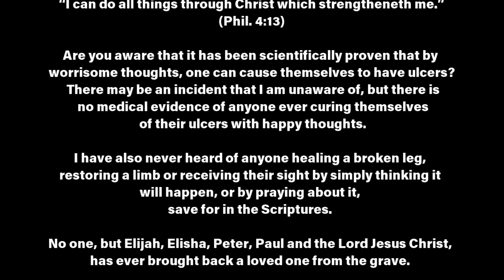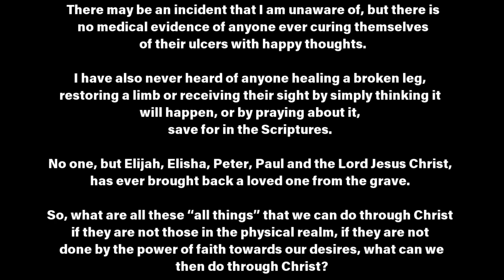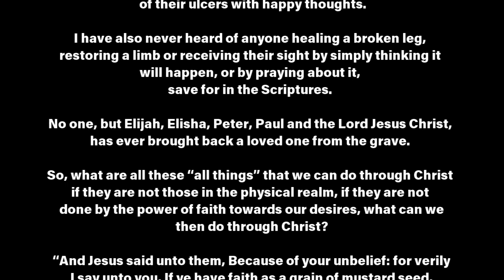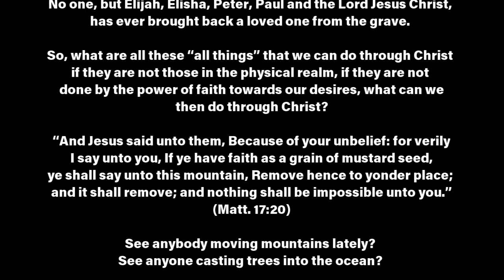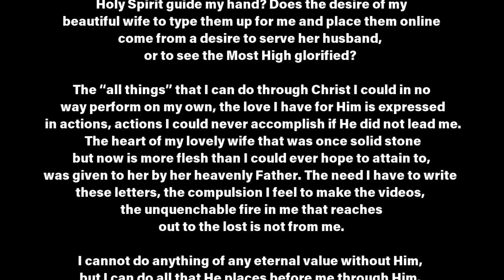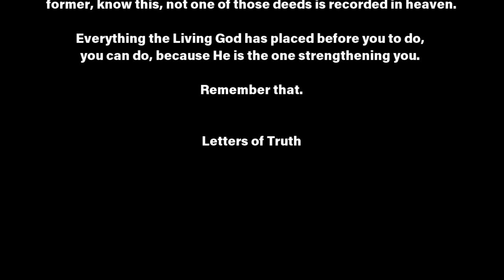Everything Through Him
So, what are all these “all things” that we can do through Christ if they are not those in the physical realm, if they are not done by the power of faith towards our desires, what can we then do through Christ?